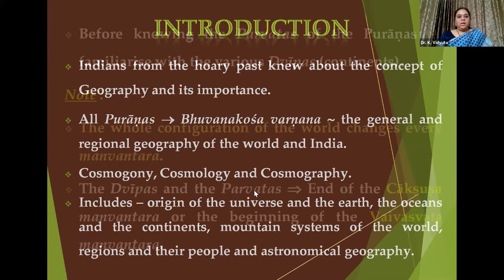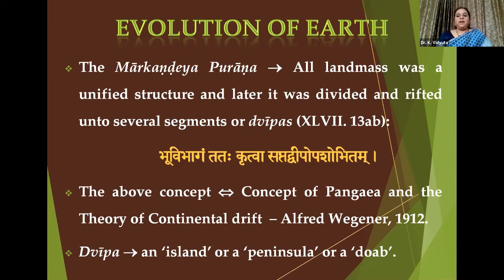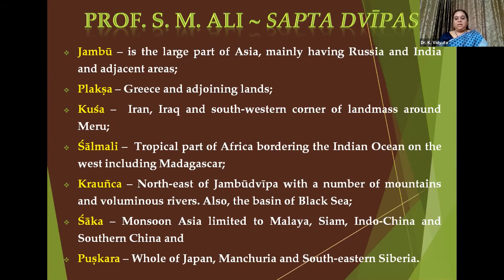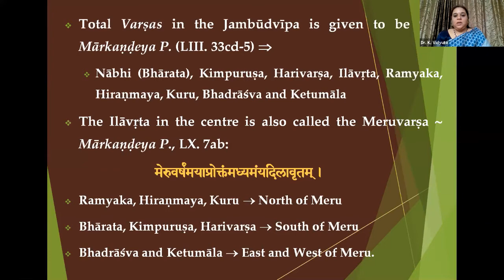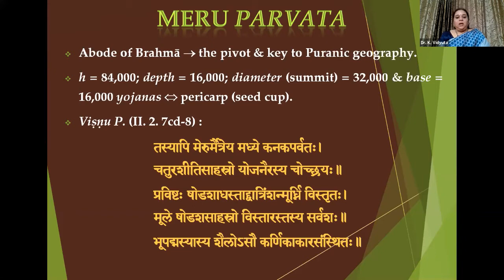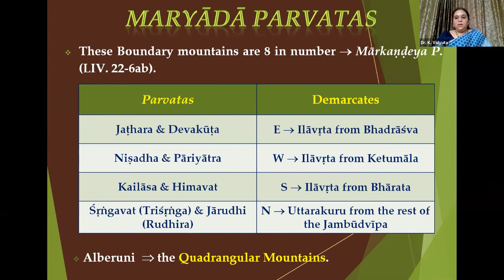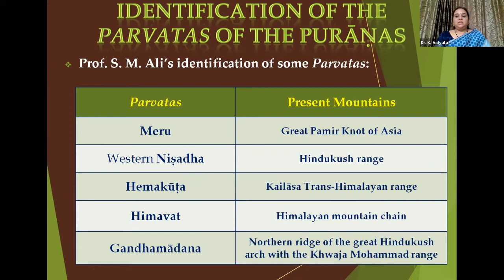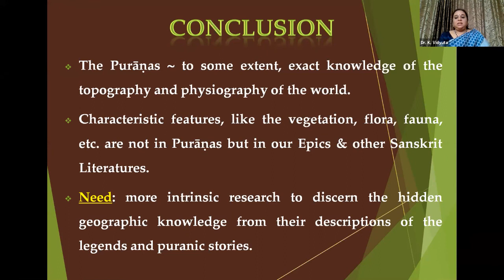Purāṇas on the Parvatas of the World by Dr. K. Vidyuta